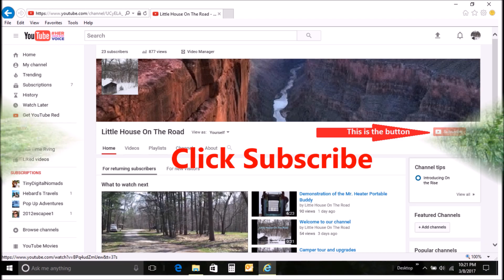How much did you say that TRIP COST? $$$$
Carolyn and I have been full time living in our 1970 Starcraft pop-up camper for five weeks.  One of our followers/subscribers, Cheryl C., asked how much money we spend traveling.  So, in this video I break down the cost of our month long Florida trip.  The cost WILL surprise you…it did us.